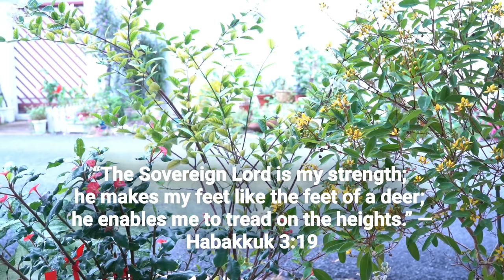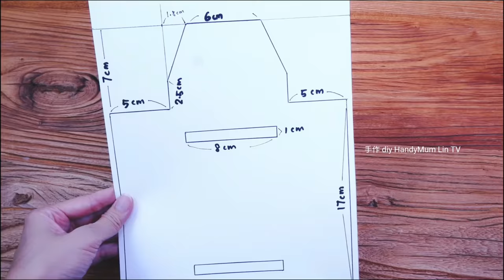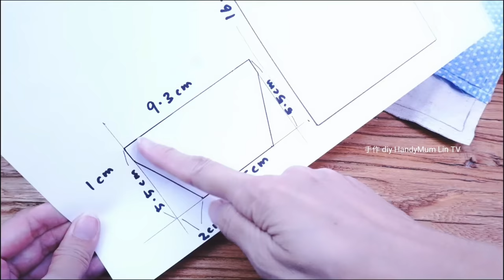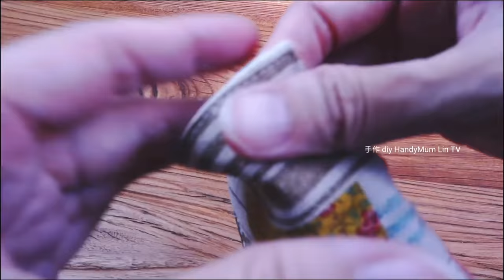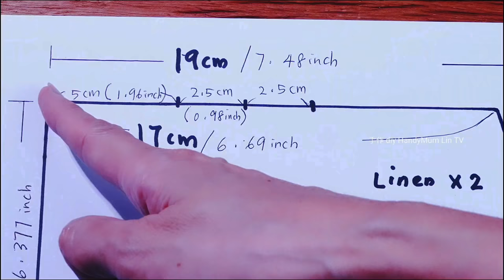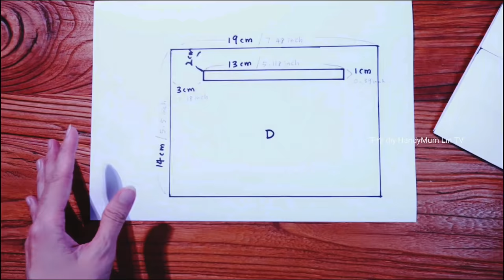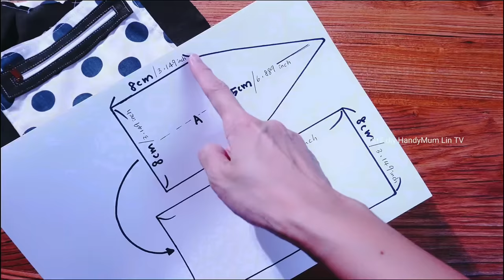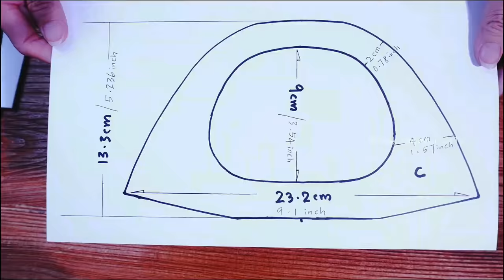DIY Beautiful Sling Bag 🌸 Purse 🌸HandBag 🌸 Sewing Compilation Video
0:01 ▶Sewing project 1

10:48 ▶Sewing project 2

16:56 ▶Sewing project 3